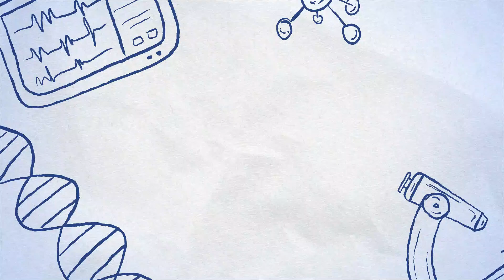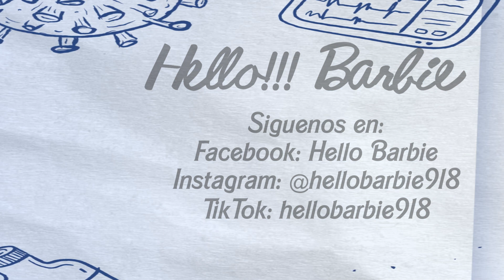Barbie trabaja como doctora en la clínica | Historias de Barbie | Episodios | Diviértete con Barbie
Saludos amigos de Hello!!! Barbie

Bienvenidos una vez mas a nuestro canal.

Déjanos también un lindo comentario para as161 motivarnos a seguir creando contenido para ustedes.